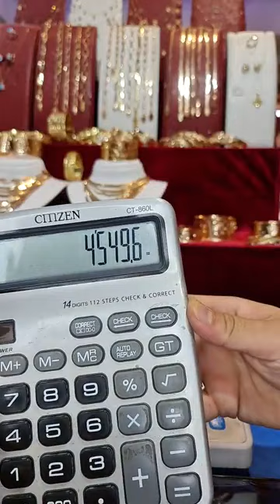تخفيضات وهميزات عند مجوهرات الاخوين